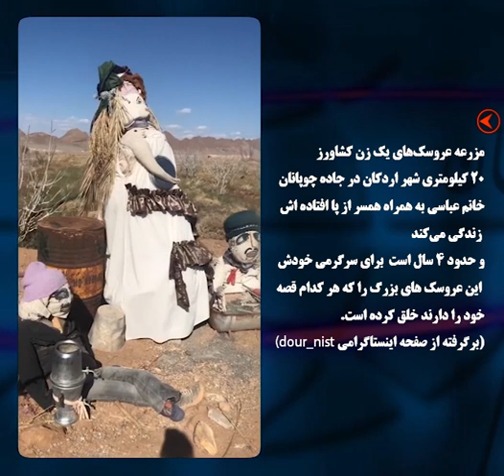کیهان‌لندن - مزرعه عروسک‌های یک زن کشاورز در حوالی اردکان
۲۰ کیلومتری شهر اردکان در جاده چوپانان خانم عباسی به همراه همسر از پا افتاده اش
 زندگی می‌کند و حدود ۴ سال است  برای سرگرمی خودش این عروسک های بزرگ را که هر کدام قصه خود را دارند خلق کرده است.
(برگرفته از صفحه اینستاگرامی dour_nist)